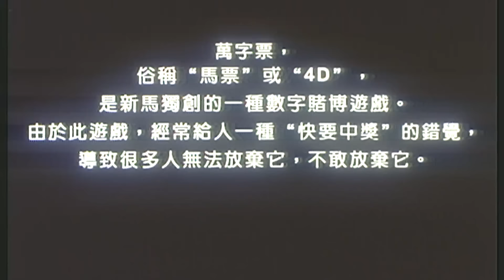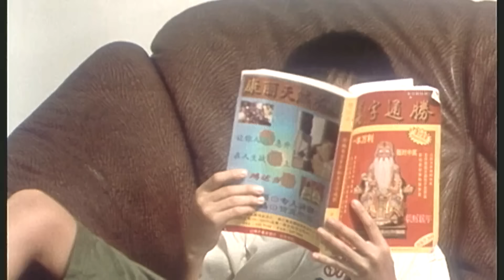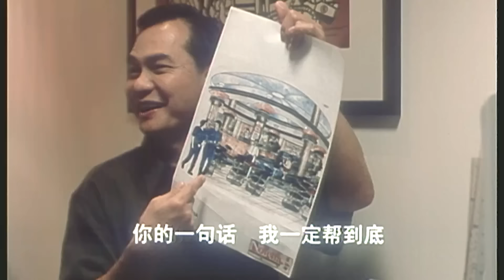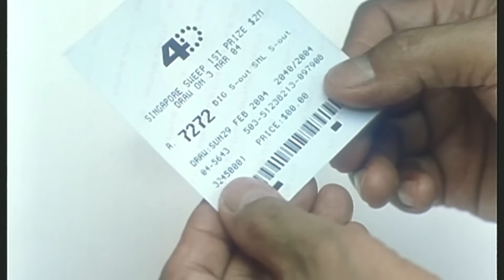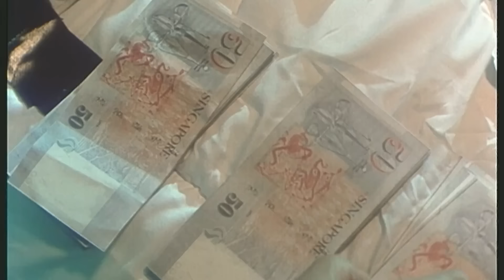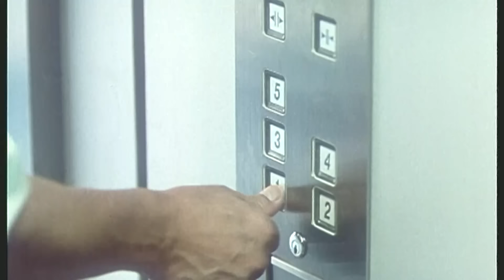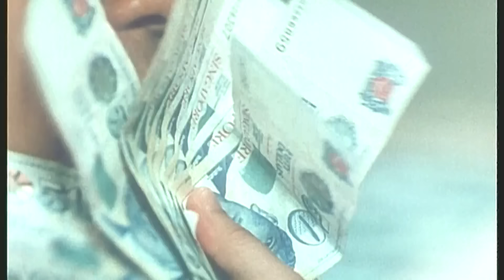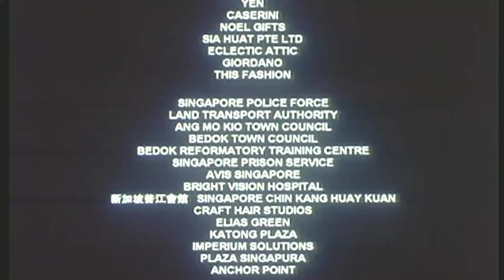《喜从天降》马票狂想曲 三兄弟的梦想与命运 一张彩票改变一生（李铭顺 / 刘谦益 / 李国煌）| 喜剧电影 | 新加披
✨财富诱惑：马票奇遇记，友情与家庭的选择之间

【电影信息】
导演: 梁智强
编剧: 梁智强
主演: 李铭顺 / 刘谦益 / 李国煌
类型: 剧情 / 喜剧
制片国家/地区: 新加坡
语言: 汉语普通话 / 英语 / Hokkien
上映日期: 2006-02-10(中国大陆) / 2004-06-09(新加坡)
又名: The Best Bet / 突然发财

【内容简介】
典型“小男人”Richard，怀才不遇的高级行政人员阿顺和做小买卖的阿煌是死党。阿煌整日沉迷于马票，却把家族生意弃之不顾，身负养家重担的Richard渐渐跟着阿煌，一起玩起了马票。
三个人尽管出身、工作都各不相同，但是大家都一心都想成就一番事业，不过对于成功依靠的是运气还是实力，彼此之间争论不休，闹出了不少笑话，仿佛一组交警的罚单号码、生日日期都会成为突然发财的契机。
务实的阿顺终于立下决心要带着朋友们闯出一番天地，Richard和阿煌用贷款顶力支持。没想到一伙偷渡客的捣乱，把三个好朋友集资的铺子在冲突中毁于一旦，阿顺和阿煌还被判入狱，Richard一人则要在外独自承担财务问题，马票成了最后的希望。这一次，幸运女神突然而至，Richard拿到了巨额奖金，但来自老婆的蛊惑，让他陷入了挣扎的局面……